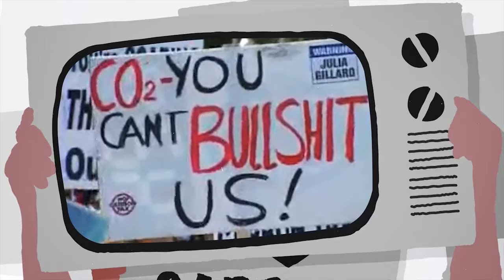Up Stream Teaser